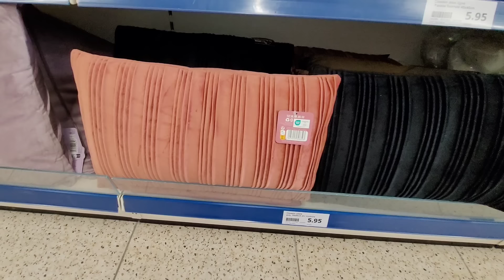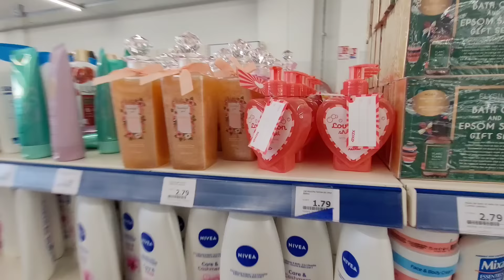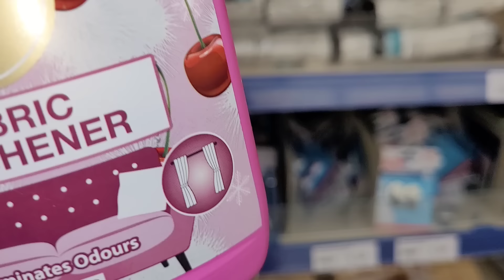💯🦋ACTION 100% NOUVEAUTÉS 15.02.24